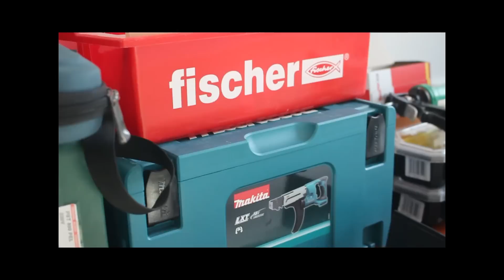Staedelin Onderhoud promo 2015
Onderhoud in en rond het huis? Staedelin Onderhoudsbedrijf voor al uw klussen